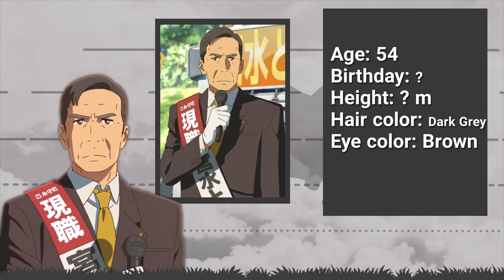Kimi no Na wa all characters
Characters:
1. Miyamizu Mitsuha
2. Tachibana Taki
3. Fujii Tsukasa
4. Miyamizu Toshiki
5. Miyamizu  Yotsuha
6. Miyamizu Futaba
7. Miyamizu Hitoha
8. Natori Sayaka
9. Okudera  Miki
10.Tachibana Father
11. Takagi  Shinta
12. Teshigawara Mother
13. Teshigawara Father
14.  Teshigawara  Katsuhiko
15.  Yukino Yukari